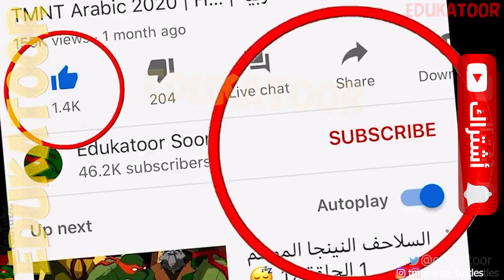زحف الوحش عاد 😱 سلاحف النينجا سلاحف النينجا 👻 TMNT Legends Arab 2003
❤ ودمتم في رعاية الله مع السلامه

بعد ثلاثة أشهر من طردهم من نيويورك وهروبهم بصعوبة من Shredder and the Kraang ، لجأت العصابة إلى منزل مزرعة عائلي في أبريل في نورثهامبتون بولاية ماساتشوستس للتعافي ومعرفة كيفية إيقاف Kraang. تتعامل السلاحف أيضًا مع عدم وجود Splinter حولها ، وإمكانية عدم تعافي Leo بالكامل ، ومخلوق غامض يطارد المجموعة.

ملحوظة: بدءًا من هذه الحلقة ، قام Seth Green بصوت ليوناردو. تم تفسير هذا التغيير في الممثل الصوتي في الكون على أنه نتيجة الضرر الذي لحق بصندوق Leo الصوتي.

داخل الغابة - الموسم 3 الحلقة 1  | Within the Woods

الأبطال أغنية
ليوناردو (Leonardo) - نينجا جو
مؤدي الصوت: جيسن بيغز (الموسم الأول ومعظم الموسم الثاني)، دومينيك كاترامبون (بقية الموسم الثاني)، سيث غرين (الموسم الثالث)
دوناتيلو (Donatello)
مؤدي الصوت: روب بولسين
المدبلج العربي: فؤاد شمص
رفاييل (Raphael)
مؤدي الصوت: شون أستين
المدبلج العربي: فادي الرفاعي
مؤدي الصوت: جريج سيبس - بن تن
المدبلج العربي: عبدو حكيم
سبلنتر - Splinter and alex greenland our edukatoor soon
مؤدي الصوت: هون لي
المدبلج العربي: حسن حمدان
أبريل أونيل (April O'Neil)
مؤدية الصوت: مي وايتمان
المدبلجة العربية: إيمان بيطار